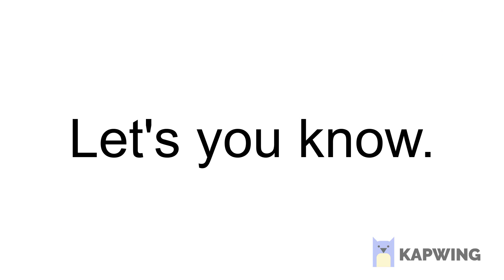License Plate: 40-N421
You know this license plate?